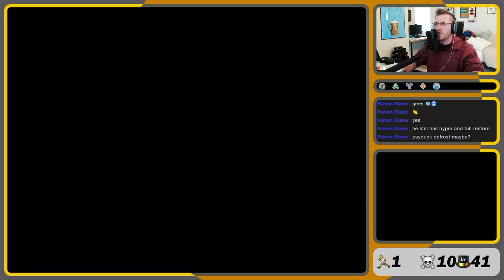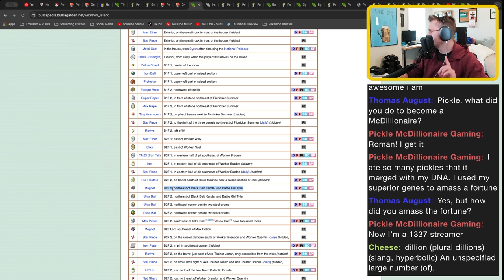Will We Become the King of Iron? | Pokémon Platinum Hardcore Littlelocke